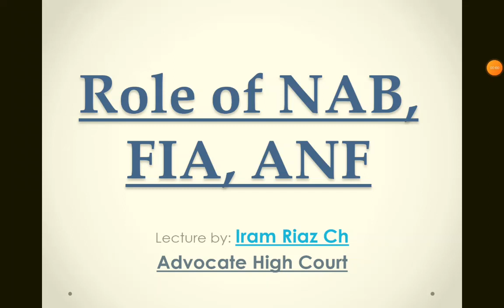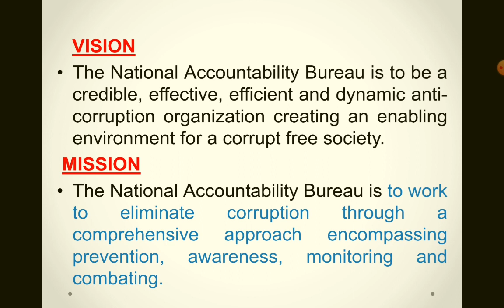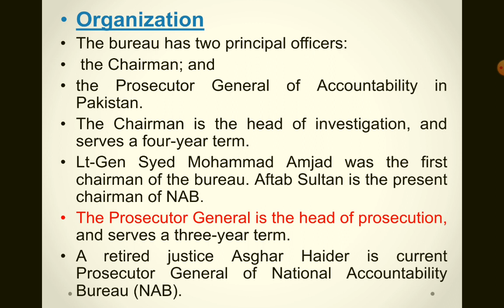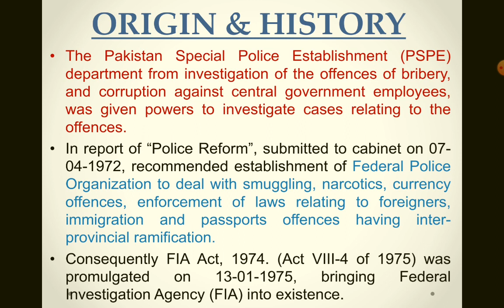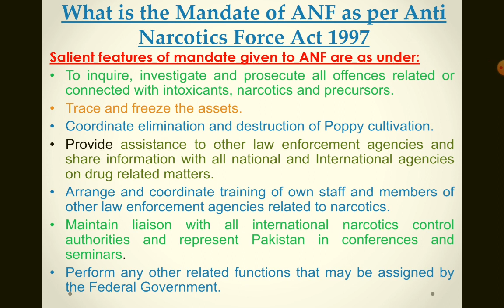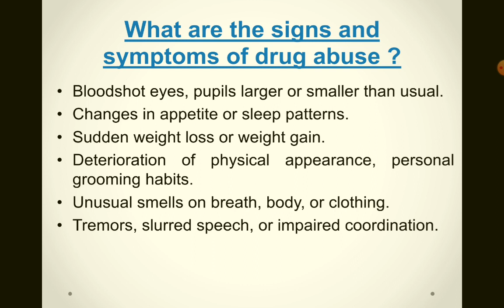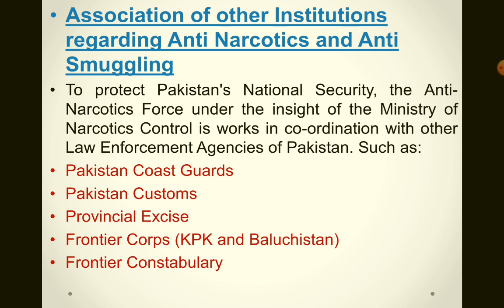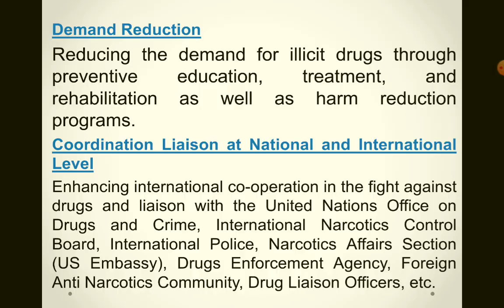Role of NAB, FIA, ANF// Criminology // CSS/ PMS/LL.B / LL.M. // Iram Riaz Ch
Role of NAB, FIA, ANF
COMPOSITION,
offices,
salient features,
laws,
investigation, trial,  prevention, and awareness,
goals,
visions,
institutions,